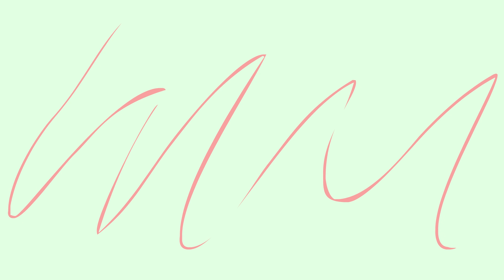Mo Nonton Bola Ft. Mak Iting